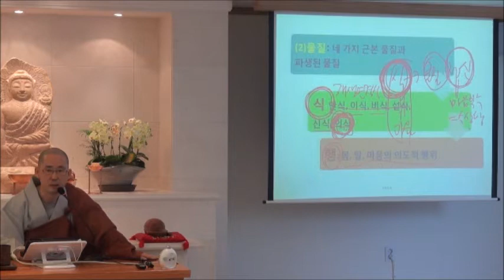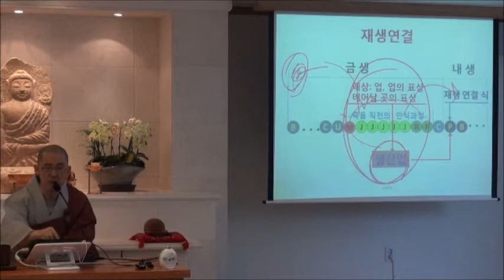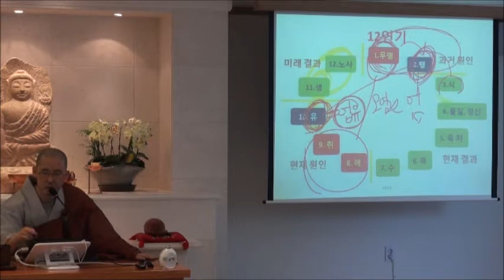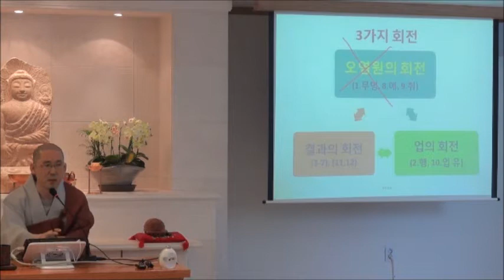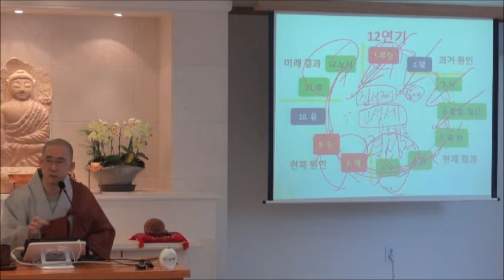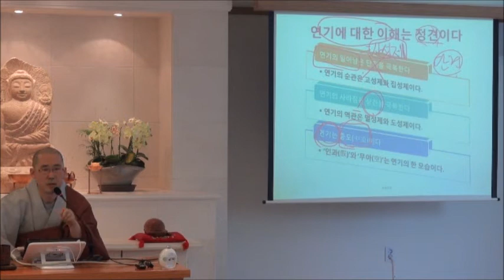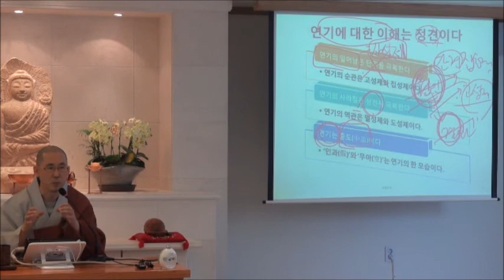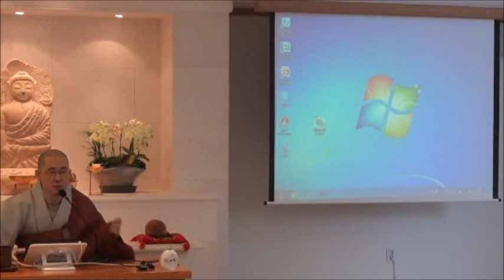일묵스님 | 12연기(緣起)의 이해와 사성제 | 경전 속의 수행이야기 제6장 (하)